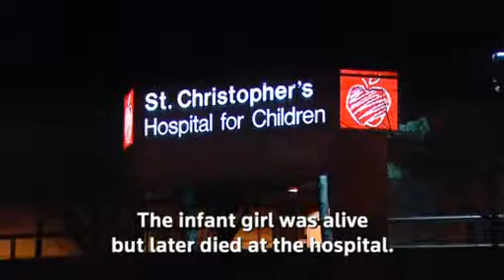American crime roundup for week ending January 17